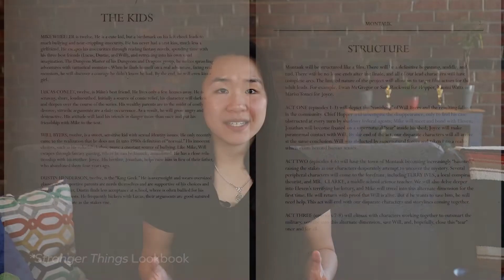What is a Lookbook? | Natalie Chau Films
Now that you have your script written, it's time to work on your vision for the film. You'll have to iron out details like story and character breakdowns as well as moods and themes. On top of that, make sure to include inspirations for casting, color palettes, wardrobe, locations, and more. How do you get this done? By creating a lookbook. They'll feel like a real time commitment in the moment but they're worth it in the long run.